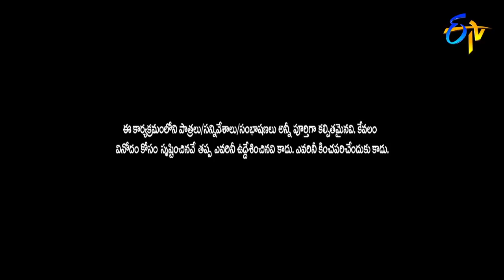Rashmi Intro | Tarajuvvalu | ETV Diwali Special Event | 7th Nov 2018 | ETV Telugu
Tarajuvvalu | ETV  Diwali Special Event | 7th November 2018 |  ETV Telugu